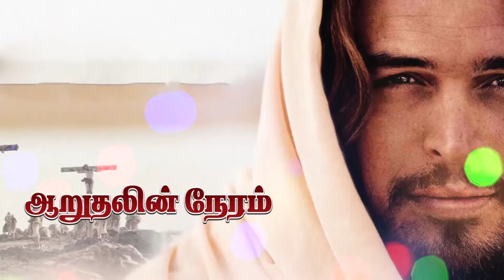Rev Soundarapandian Daniel || God's Word || 29 March 2021